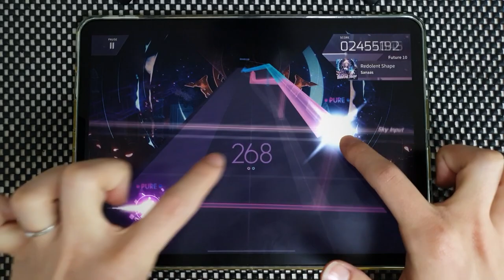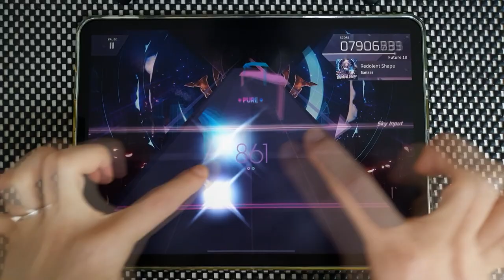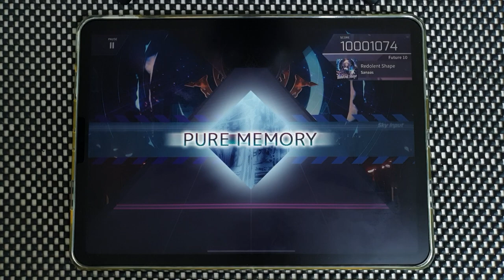【Arcaea】 Redolent Shape [Future 10] PURE MEMORY (MAX-14)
Arcaea v3.8.8
Sanaas - Redolent Shape
Speed: 4.5
Offset: 114

Device:
iPad Pro 11-in. (3rd gen.)  (=Pro 5)
Recording Device:
Galaxy Note 10+
ZOOM H4n